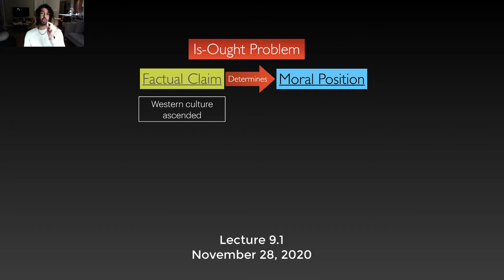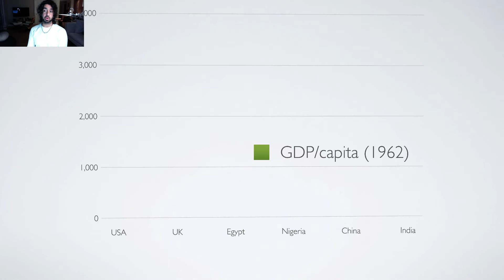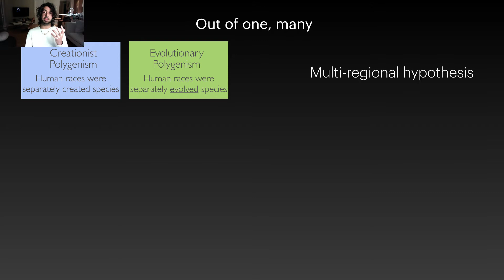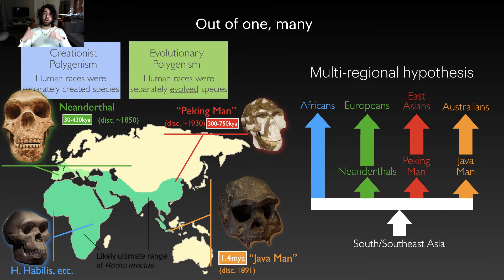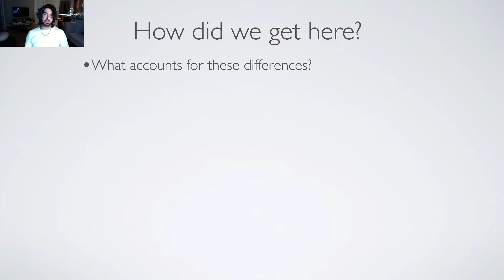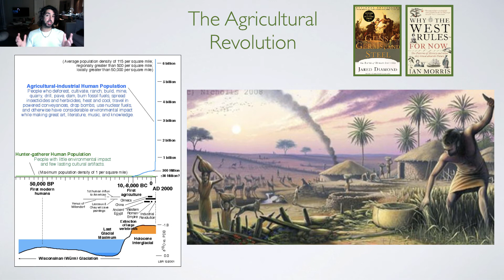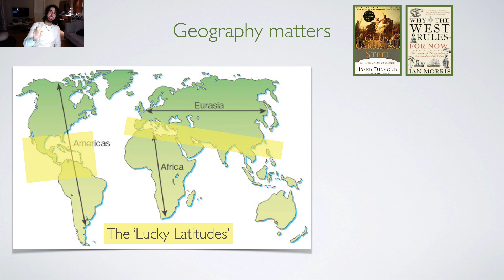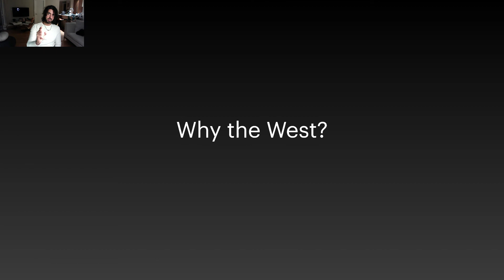Lecture 9.1: Civilizations 1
Lecture 9.1: How and Why Civilization Happened 1

Copyright Azim Shariff (except for music)